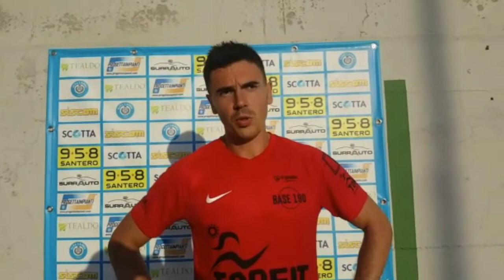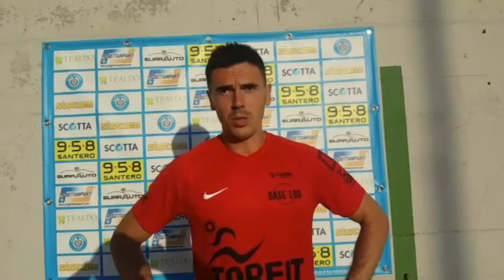Superlega Fipap Acqua San Bernardo Banca d’Alba